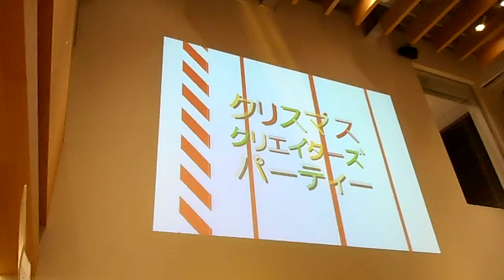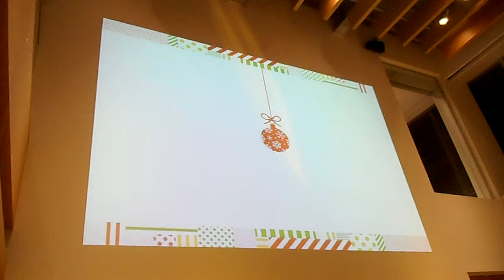DSCN1537TSUTAYA代官山店20151124プロジェクションマッピングでは無い投影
プロジェクションマッピング投影可能な常設設備ですが、作者はプロジェクションマッピングを少しイメージした作品だと言っています。インスタレーションとしては完成していると思いました。